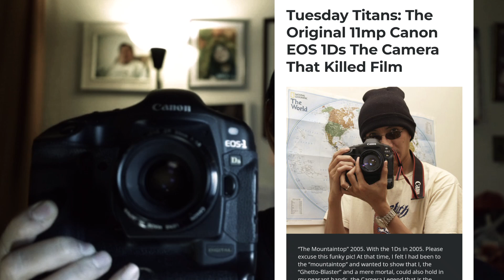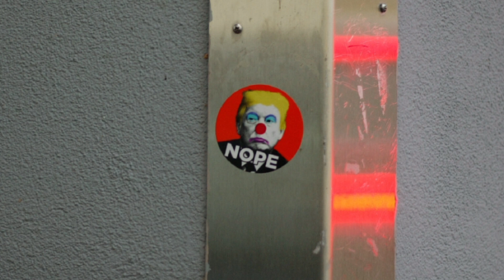The Story Of The Camera That KILLED Film!! How The Canon 1Ds Classic CHANGED The Game!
Today on this Camera Legend special episode is the story of the camera that KILLED film photography as we knew it! This episode was tailor made for this channel. This is what this channel is all about...bringing you AUTHENTIC memories of your favorite Camera Legend cameras!

Today we look at a camera that was way ahead of its time. This camera was introduced in 2002 and it came at a time when low megapixel digicams and budget DSLRs were just beginning to arrive on the market. It was a camera that seemingly came out of nowhere because no one really expected such "high" megapixels and a full frame sensor in 2002. Today's camera is a true Camera Legend that had a profound impact on the photography world. Today's Camera Legend is the Canon EOS 1Ds otherwise known as the 1Ds Classic.

This is a very LONG episode full of memories and details. If you are not a fan of such geeky details skip this episode. But if you love camera lore and camera history, this episode is chock full of details that you can only get from someone who lived through this exciting time in photography. This is the story I share with you today.

I have much more in store for you guys, but doing these videos take a lot of work and sometimes I become unmotivated. Your interactions help to bring this video out to others, it helps beat the YouTube algorithm and it helps keep me motivated to bring you more of the greatest Camera Legends of all time. I thank you kindly for your support!!